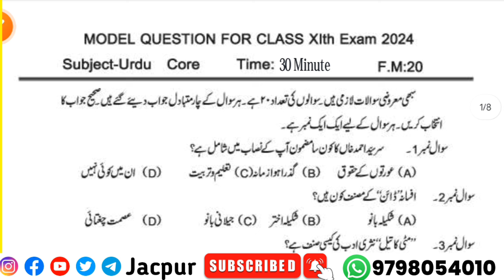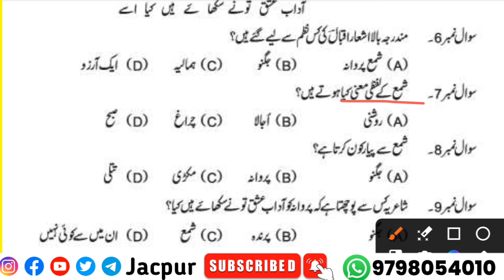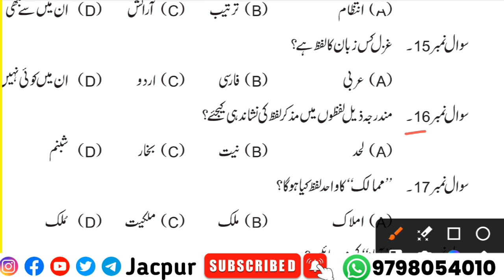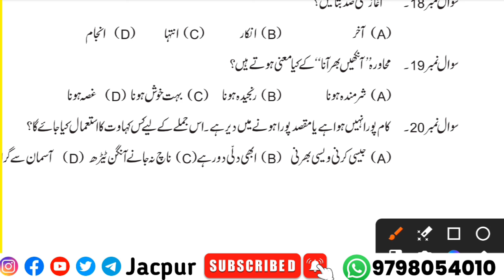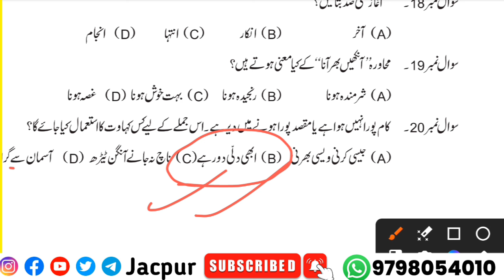Class 11 Urdu | Jac board Class 11 Urdu core model paper 2024 | Class 11th Urdu Exam 2024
Your quarries